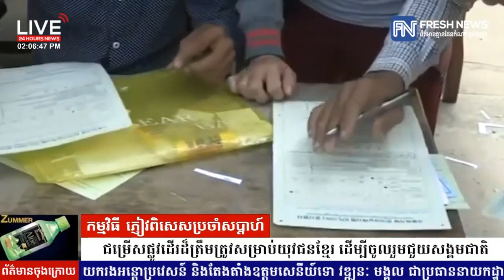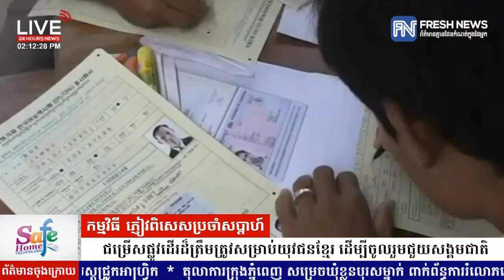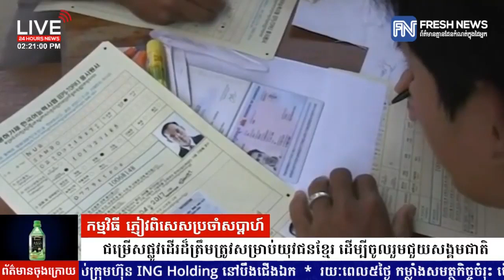The Correct Choice for Cambodian Youths_Fresh News | Dr. Mengly J. Quach | 20170626